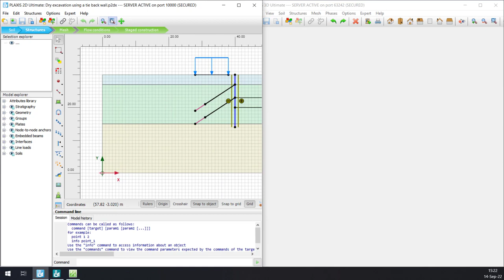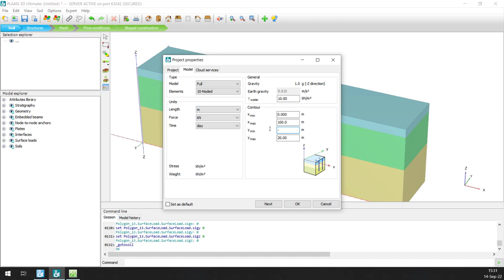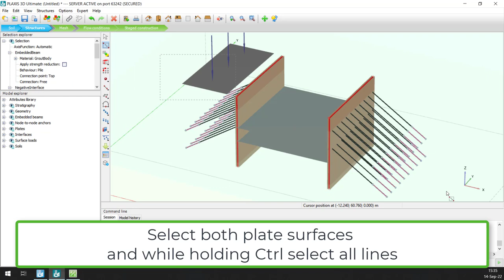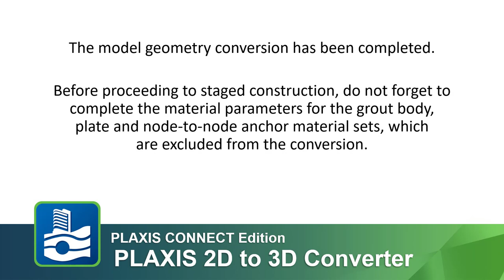Using the PLAXIS 2D to 3D Converter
The PLAXIS  2D to 3D Converter takes the 2D model geometry and soil properties and will convert this as an extruded model in PLAXIS 3D. This movie shows how to install and run the tool.
An active Bentley Geotechnical SELECT Entitlement [GSE] is required to use the tool.